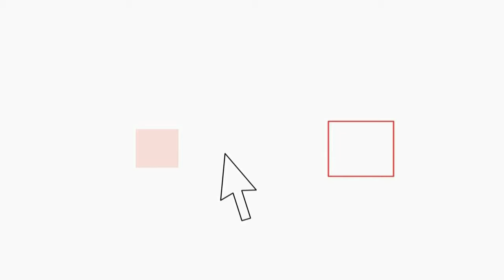Disabili restano in stazione, Trenitalia non ha le pedane per il trasporto a bordo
aprile 2014, ore 9:00, treno regionale 7210 da Velletri a Roma pieno di pendolari che regolarmente e faticosamente arrancano verso i loro posti di lavoro. Un giorno di ordinaria follia insomma se non fosse per un' intoppo all'arrivo alla stazione di Pavona. Il treno si ferma, arrivano due disabili in carrozzina in testa al binario dove dovrebbe essere predisposta la pedana per la salita e discesa.